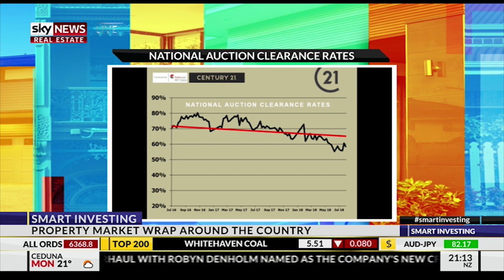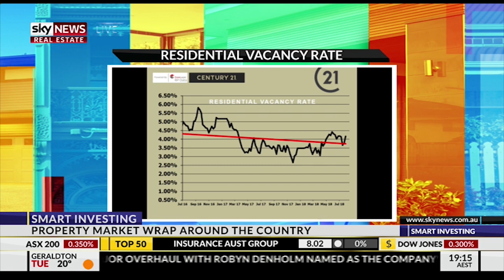Sky News Real Estate | Strengthen Your Personal Finances With the Pros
Smart Investing: Tips on how to strengthen your personal finances. Hear insights and the latest national property market statistics so you can make an informed decision when purchasing or selling a property.